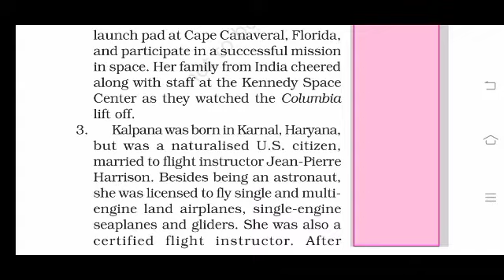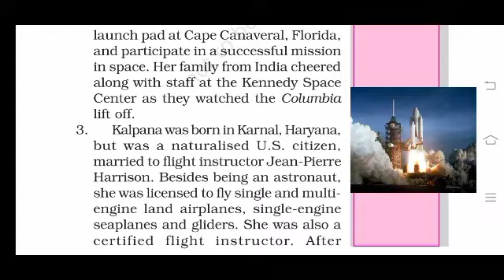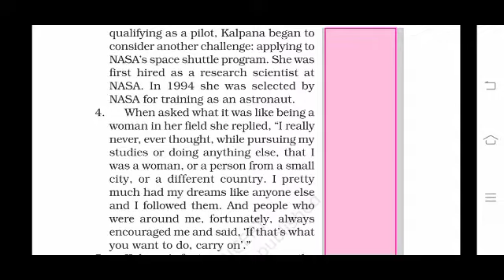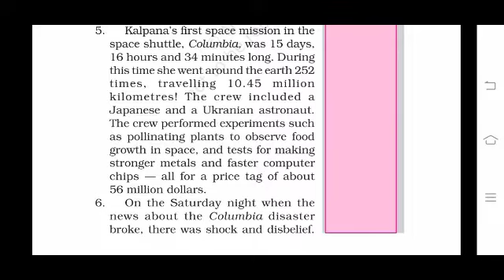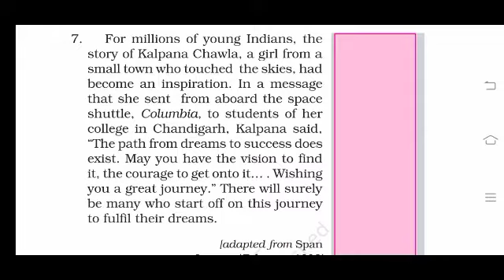Standard 6 kalpana chawla an Indian American woman in space